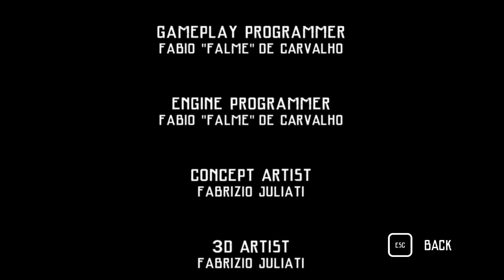人間と家畜が入れ替わった「リトルナイトメア」風ホラーゲーム【Cleaver】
海外のフリーホラー『Cleaver』を実況プレイ